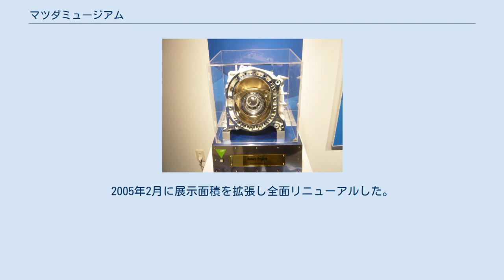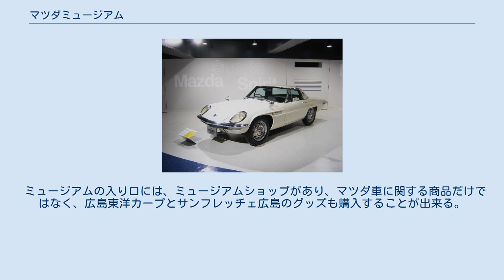マツダミュージアム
マツダミュージアム（英記：Mazda Museum）は、自動車会社のマツダが運営する自動車に関する企業博物館である。
 1994年5月に開館。
2005年2月に展示面積を拡張し全面リニューアルした。
博物館はマツダ構内に設置され、宇品第一工場に隣接している。
博物館のある所在地は広島市南区宇品になるが、入場に関しては、広島県安芸郡府中町の本社ショールームに集合後に、構内専用バスで入場する。
 博物館の展示物は、1931年、マツダが『東洋工業』の社名で最初に製造したオート三輪、『マツダ号』から歴代の製造車種、コンセプトカーや1991年のル・マン24時間レースで優勝した787Bなど多くのマツダ車で、展示車は常時入れ替えられている。
他に、歴代のロータリーエンジン及び組み立て前のパーツ、クレイモデルや自動車の出来る過程が分かる展示物もある。
係員の案内で各種展示と実際に稼動している隣接工場の生産ラインを見学出来る。
 ミュージアムの入り口には、ミュージアムショップがあり、マツダ車に関する商品だけではなく、広島東洋カープとサンフレッチェ広島のグッズも購入することが出来る。
 来場者はお土産がもらえる。
 入館は完全予約制。
電話もしくはネットで予約する。
基本的に土曜日・日曜日及び祝日は閉館しているが、年に数日開館日がある。
本社ショールームから構内専用バスで移動する。